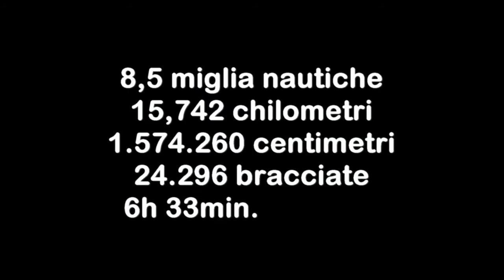Traversata Gemma Sabaté Xavi Lerin Joan Martinez Javier Segura 26 giugno 2017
26 giugno 2017, una nuova traversata della stagione delle Bocche di Bonifacio. Questa volta sono in quattro e tutti spagnoli.
Gemma Sabaté, Xavi Lerin, Joan Martinez e Javier Segura, sfidano il mare delle Bocche di Bonifacio per tentare l’impresa della traversata. Appuntamento alle ore 07:10 al Diving Mediterraneo e, dopo un breve briefing per mettere a punto le ultime cose e il controllo medico, come da prassi. Alle 7:35 la partenza, il comandante Tomasino mette la prua verso Punta Rena Bianca e via!!!, inizia l’avventura. La giornata è stata bella, cielo sereno, mare i calmo, corrente e vento assenti. Gemma, Xavi, Joan e Javier
sono riusciti nell’impresa di traversare le Bocche di Bonifacio, dalla Sardegna alla Corsica, per un totale di 8,5 miglia. I quattro atleti, affiancati dall’ imbarcazione del Diving Mediterraneo di Santa Teresa Gallura, hanno percorso a nuoto in 6 ore e 33 minuti il tratto di mare da Rena Bianca (Santa Teresa di Gallura), nuotando ininterrottamente senza muta in neoprene, dalle ore 07:55, fino all’arrivo a Punta Sperone (Corsica) alle ore 14:29.
Complimenti !